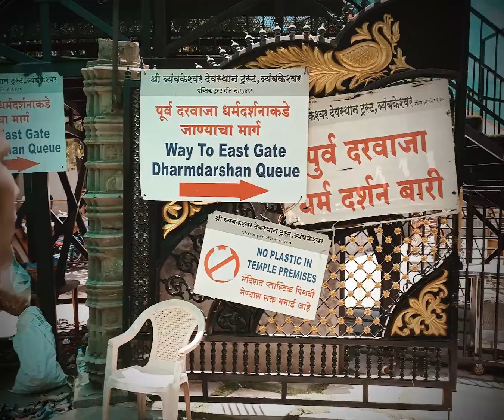Exploring Trimbakeshwar | Unveiling Nashik's Hidden Treasures! | Damn Creator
Amchya Trimbakeshwar Nashik yatra madhe tumcha swagat aahe! 🌟 Amhi Trimbakeshwar Mandir la bhaktipurna visit karun sahal suru keli. Tyach nave, Nashik madhil ajun anek guntlelya ratna milale - Ganga Gadawari Mandir, Sant Nivrutti Nath Maharaj Samadhi Mandir, ani khup kahi ajun! Nashik chya ya adhbhut dharmik ani sanskritik varasa madhye amcha barobar plung kara. 🚀🙏

Channel ID:
UCM0I0lamVzMPZrBKy5q_UQA